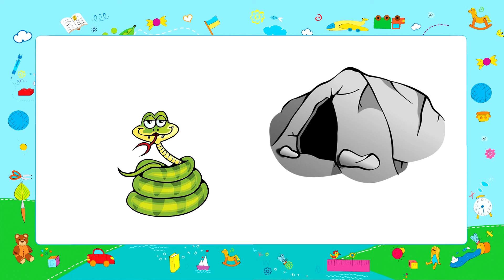26 The Singing Lion